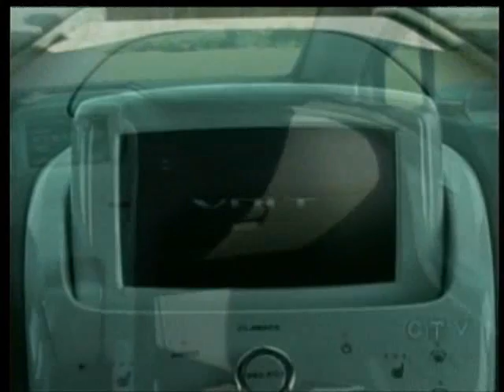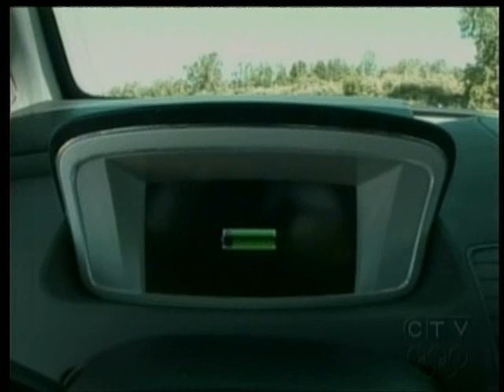Chevy Volt Technical and Business Overview-HIGHER RES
This is an edited CAR BUSINESS TV episode which details the 2010 GM Chevrolet Volt as it stood at the 2008 LA Car show.  It discusses everything from what will happen to the batteries after they are "expired" to how the power grid will adapt.